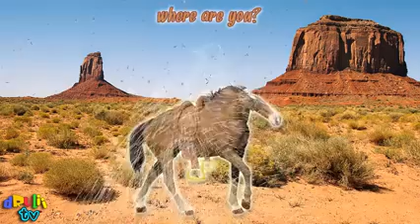Horses Finger Family Song With Cartoon & Real Horses Nursery Rhymes for kids